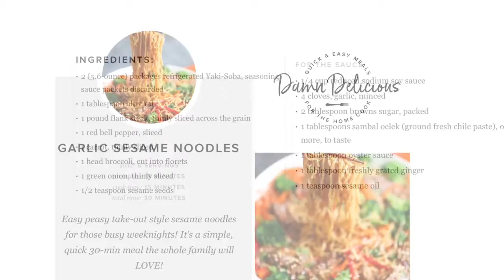Tonight I Made: Garlic Sesame Noodles